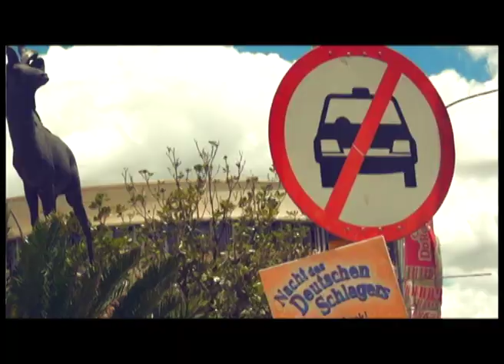It's A Wrap Episode 7: The Shift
Erica Gebhardt tries her hand at selling kapana